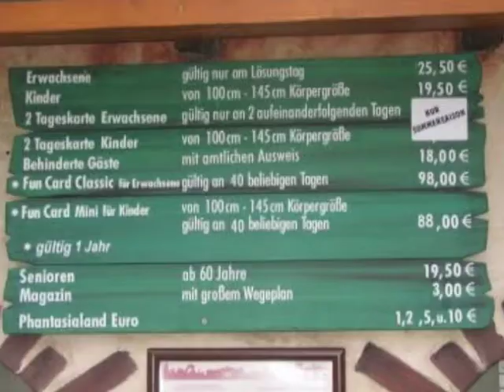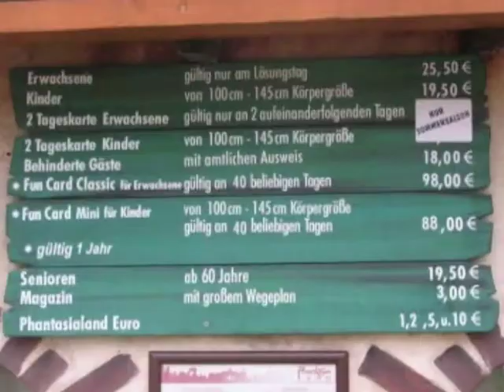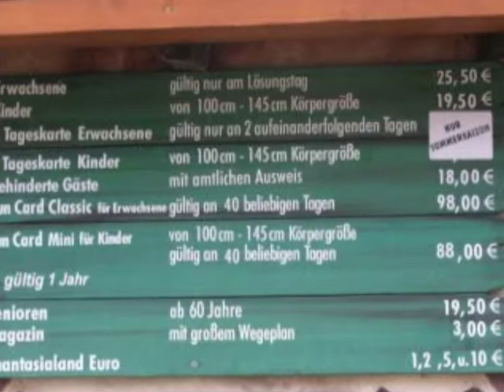Phantasialand in der Winterpause 2008/09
Impressionen von der Winterpause 2008/09 - Gezeigt werden Fotos vom 28. Februar 2009.